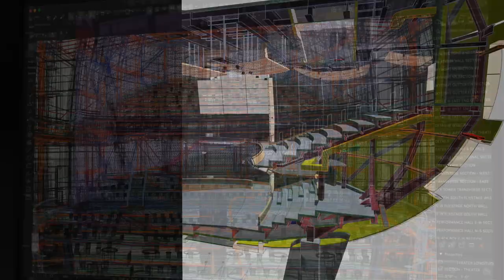🏆Archicad & Mac, rencontrez le couple le plus puissant du monde.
Combinez les dernières puces Apple M3 gravées à 3 nanomètres avec la puissance d’Archicad pour obtenir le flux de travail de conception le plus efficace et le plus intuitif qui soit.